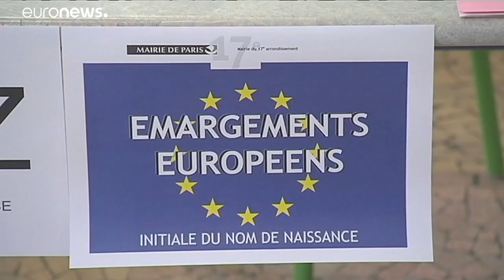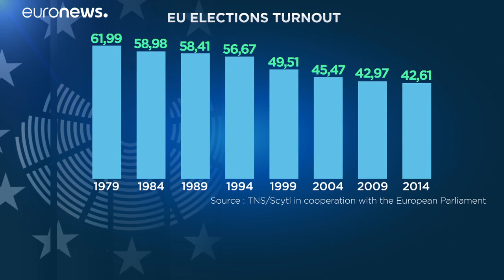Europee, 427 milioni di elettori alle urne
I dati della consultazione per il rinnovo del parlamento di Strasburgo…